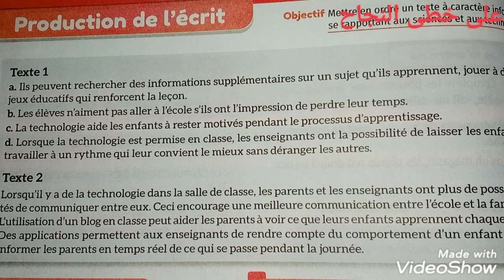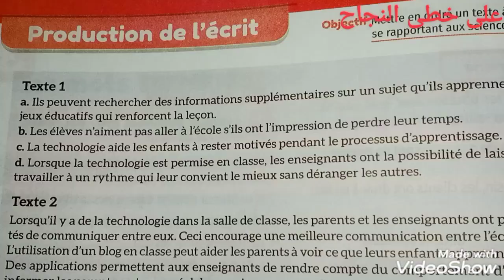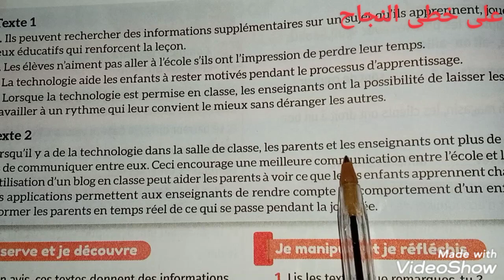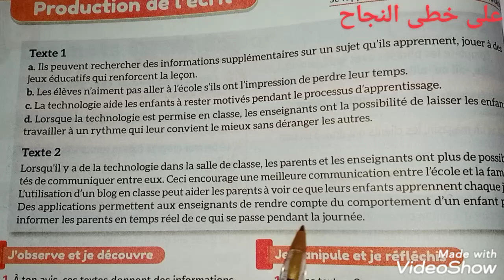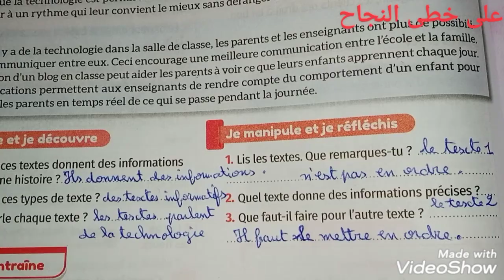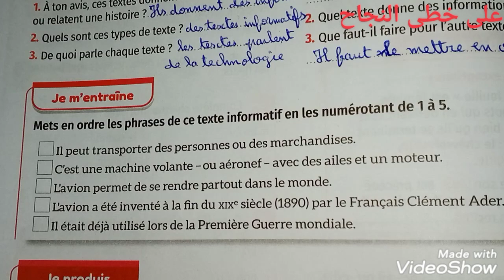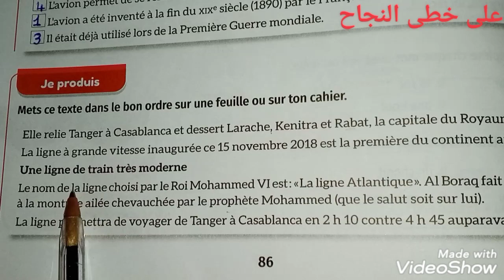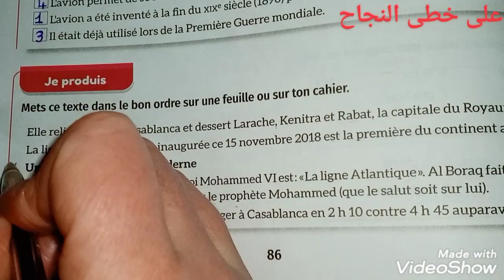Production de l'écrit/page 86/ mes apprentissage en français 6 AEP